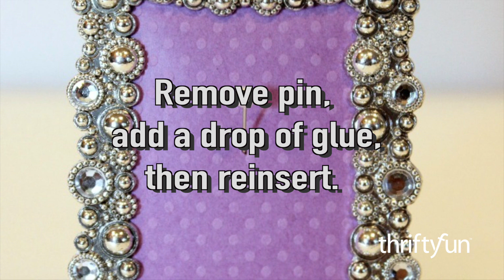Photo Frame Ring Holder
Here is a cute jewelry stand to keep your wedding ring or engagement wring.  Make one for by the kitchen sink and another by your bed. View Full Project